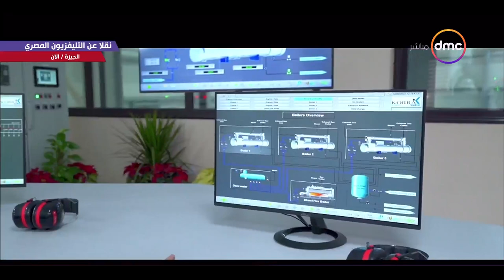الرئيس السيسي يشهد فيلمًا تسجيليًا بعنوان"أمل جديد"أثناء افتتاح مصنعي إنتاج الغازات الطبية والصناعية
تغطية خاصة - الرئيس السيسي يشهد فيلمًا تسجيليًا بعنوان "أمل جديد" أثناء افتتاح مصنعي إنتاج الغازات الطبية والصناعية ومحطة توليد الطاقة الثلاثية بأبو رواش